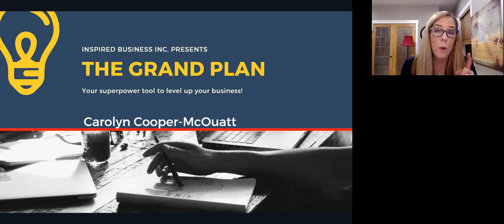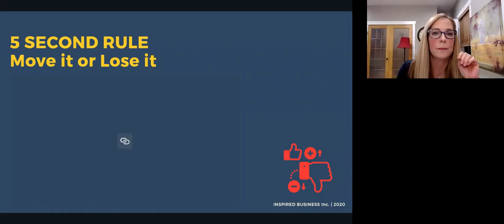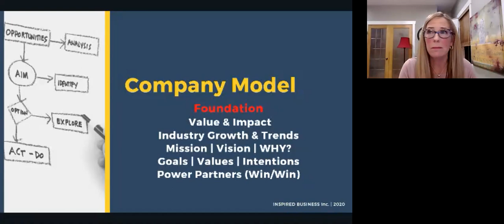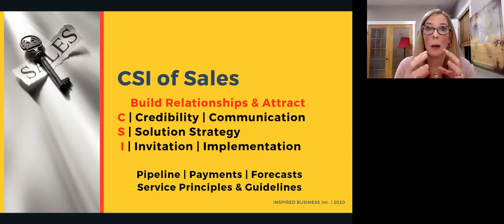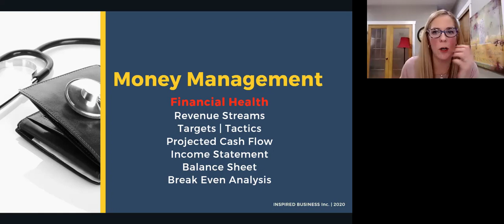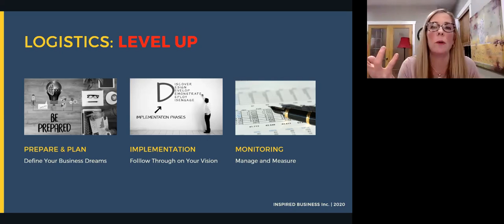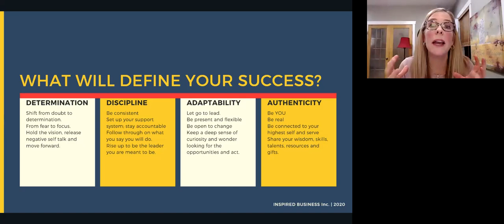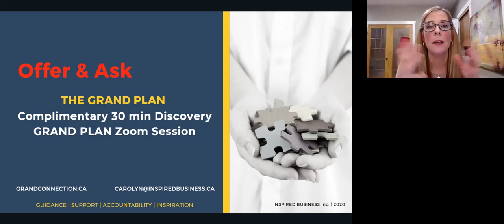Boost your profit with a cohesive business plan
Video description
“Boost your profit with a cohesive business plan” is for you if you’re an ambitious entrepreneur who wants to improve the way you think about your business and plan for your success, if you’re overwhelmed with your current business challenges and need to find solutions or if you’re curious about how to write an inspirational and lucrative business plan. Carolyn Cooper-McOuatt posits that your business plan, done right, is the superpower that will support your business growth and maximize your potential. Each element of the business plan builds on the other and links together cohesively. It is crucial that you get clear on where you are going, grounded and confident in the process and cultivate a prosperity mindset. From “Boost your profit with a cohesive business plan” you’ll get 3 takeaways:
1. Gain insights about the power of purpose, taking action and the ability to source solutions and opportunities.
2. Identify the 6 greatest reasons to write a business plan.
3. Recognize that a business plan is a flexible, growing and dynamic tool that helps you think creatively to resource new solutions for your business challenges.

Speaker’s bio
Since 1992 Carolyn has trained, consulted and coached 1000’s of businesses to develop powerful business protocols and plans for success. She brings a refreshing optimism, genuine heart and charismatic energy to her coaching and mastermind training. Her mission is to inspire clients to take inventory, build a revitalized vision/direction and plan of action; The Grand Plan. The key is to lead and serve in meaningful ways.

Carolyn is the co-founder of the Grand Connection Virtual Networking community. Her passion is to build meaningful relationships with businesses from around the globe to Connect, Create and Collaborate and grow the human potential.

“Boost your profit with a cohesive business plan” was delivered at the Vancouver Business Network Meetup on November 10, 2020. Vancouver Business Network holds a Meetup every Tuesday evening in Vancouver, British Columbia, Canada. At this Meetup an expert delivers a one-hour workshop on a topic that is relevant to entrepreneurs. This workshop is recorded and made available on this channel to support entrepreneurs build better businesses.